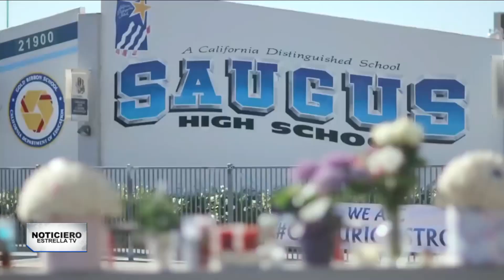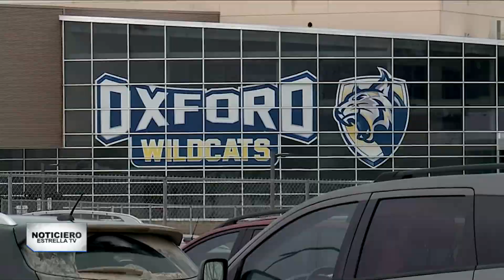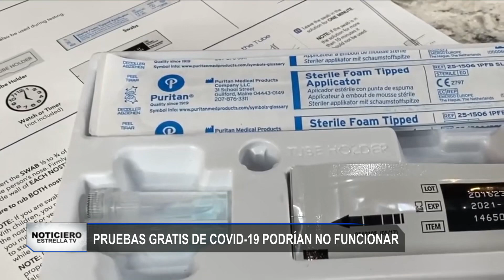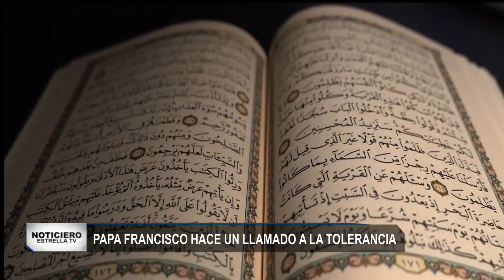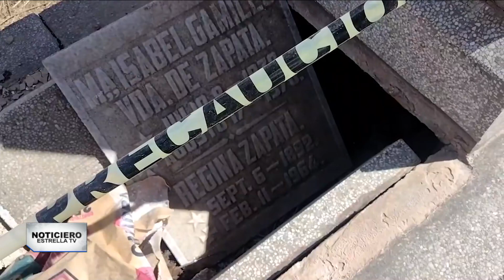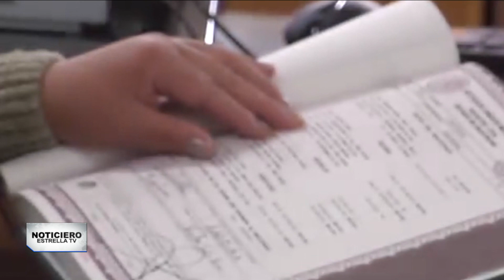4 de febrero de 2022 | Noticiero EstrellaTV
Mantente al día con NoticieroEstrellaTV

📌 Ante las decenas de amenazas y tiroteos ocurridos en California, un proyecto de ley exigiría el registro de mochilas, casilleros y automóviles.

📌 Alertan por posible ineficacia en las pruebas de COVID-19 que el gobierno norteamericano envía por correo.

📌 La venta ilegal de huesos humanos en México es una práctica recurrente; desde estudiantes de medicina hasta santeros recurren a la compra.

00:46
Con hielo, nieve y afectando la electricidad de cientos de miles de ciudadanos, una tormenta invernal mantiene en alerta a Estados Unidos.

02:58
Un incendio al interior de un centro de rehabilitación dejó a más de 20 personas hospitalizadas por inhalación de humo.

03:22
Vladimir Putin viaja a China en busca del apoyo del país asiático en el conflicto que Rusia tiene con Ucrania.

06:06
¿Qué provocó que un aficionado de los 49ers terminara en coma luego de recibir una golpiza?

06:56
Dos estudiantes de preparatoria fueron asaltadas cuando se dirigían a clases.

07:20
Un proyecto de ley exigiría el registro de mochilas, casilleros y automóviles en escuela de California.

10:10

10:38
Las sobredosis arrebatan más de un millón de años de vida.

11:40
Para frenar la propagación de COVID-19, se mantiene la rápida deportación de migrantes en Estados Unidos.

12:07
Para mantener vigente la salud y el trabajo, feligreses católicos acuden a un pozo milagroso.

14:22
El papa Francisco promueve la tolerancia y la inclusión.

15:13
Un niño de 5 años cayó a un pozo de 32 metros de profundidad en Marruecos.

15:38
Dos mujeres implicadas en el caso del bebé Tadeo ya fueron detenidas.

16:02
La venta ilegal de huesos humanos en México es una práctica recurrente.

17:50
La Cámara de Diputados de México modifica la ley del divorcio por presunta desigualdad entre hombres y mujeres.